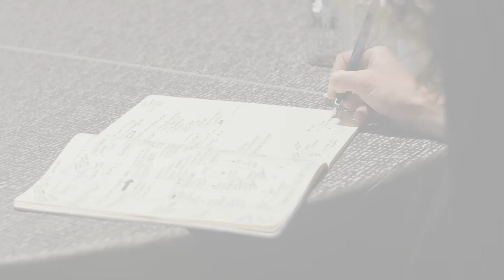Acciones Legislativas Paz Democracia e Instituciones Fuertes4